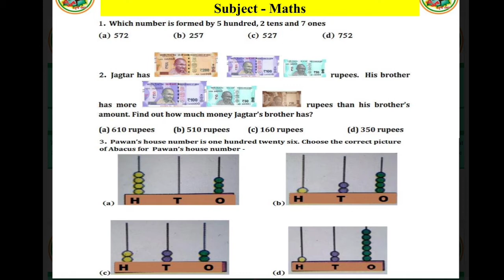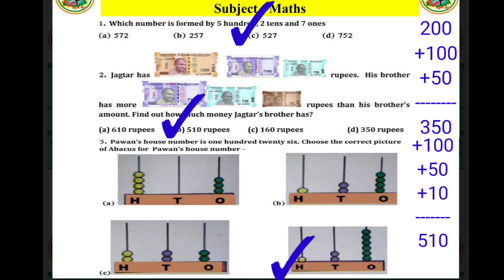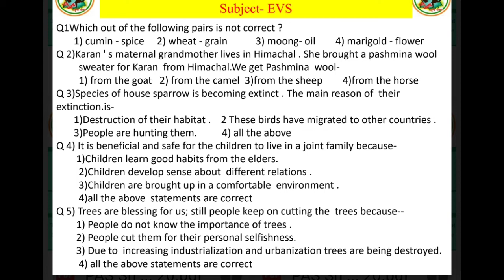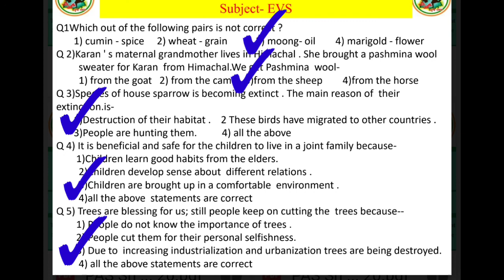National achievement survey/ worksheet 13/class 3rd and 5th